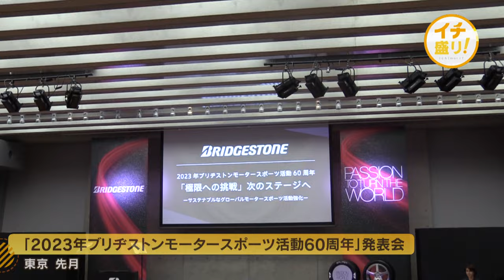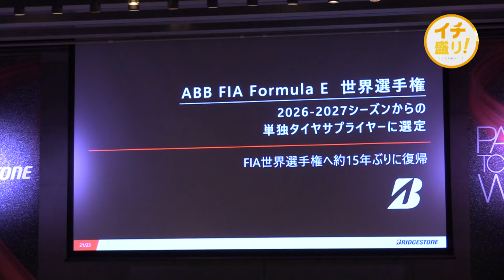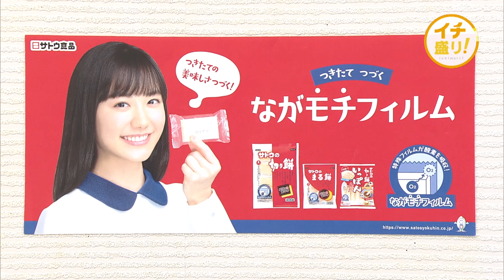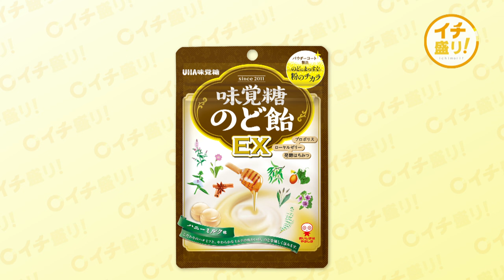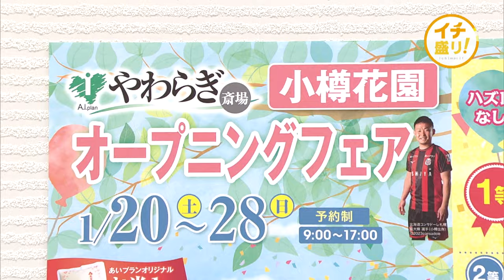イチ盛り！ 20243/1/18放送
イチ盛り！　20243/1/18　14:20～14:48放送
出演：大野恵、高橋春花